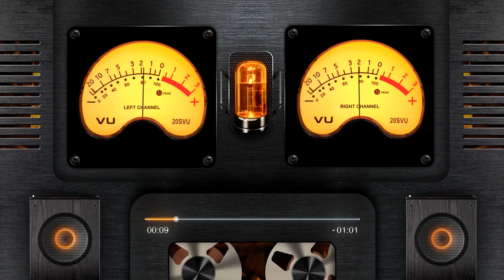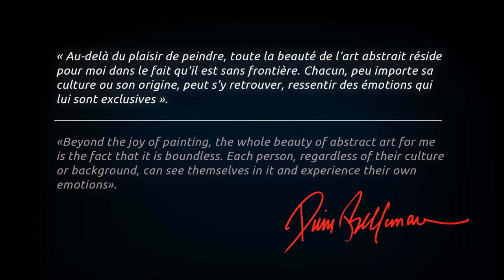Bellemare : artiste peintre contemporain - contemporary artist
Démarche créative en action
Creative process in action